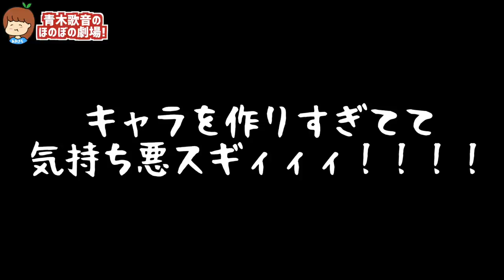性別変えたら避けられないアノ悩みを話します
生きてるだけで幸せ！